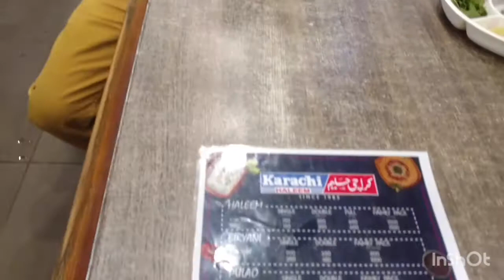Cleaning started for Ramazan 👍 Shopping py hua accident pehli baar🙏🙏 Allah ne bacha lia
i hope apko pasand aega vlog shopping aur cleaning related